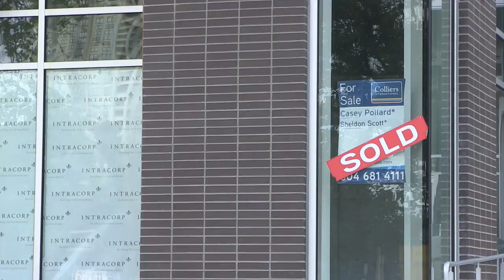Metrotown eyed as Burnaby's new ‘downtown'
Rick McGowan of the Metrotown Residents’ Association said he’s disappointed with the neighbourhood development plan, which lays out a vision for high-rises and densification and will force tear-downs of affordable walk-ups.